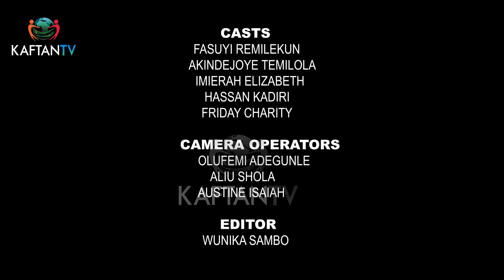JUGUNU THE REPORTER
Enjoy COMEDY SKIT showing weekends on KAFTAN TV-Startimes Channel 124